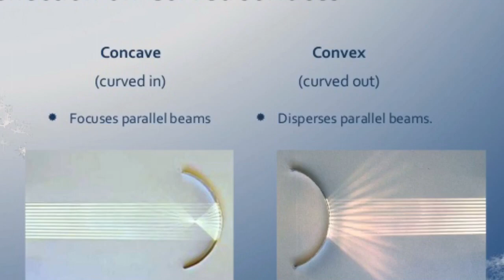Ball Earth Circus Pretender Clown Tim Ossman Observes Flat Earth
The earth is obviously and observably flat.